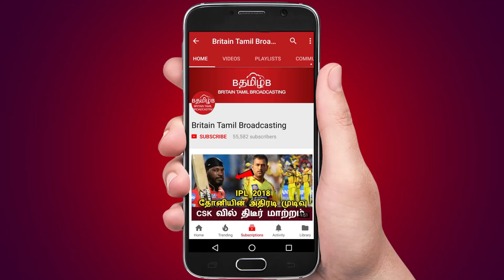பாகுபலி மேர்சலை தாண்டியா சர்கார்..!! முதல் நாள் வசூல் இத்தனை கோடியா!